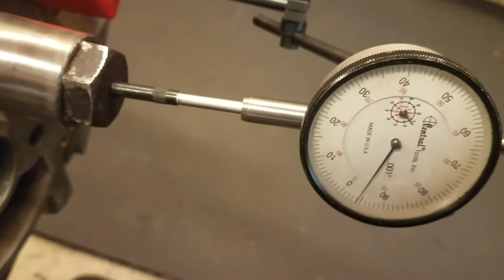Thrust check on Stage build.